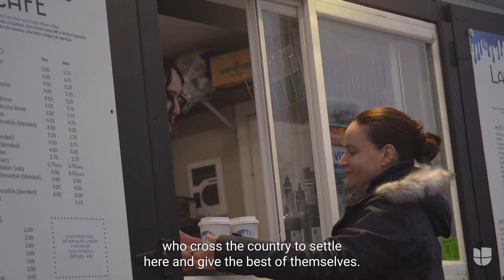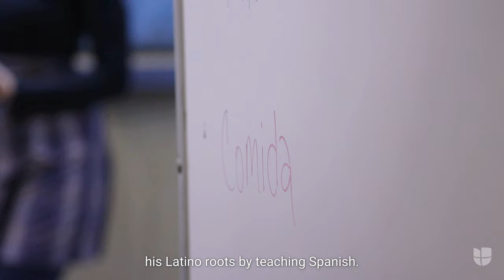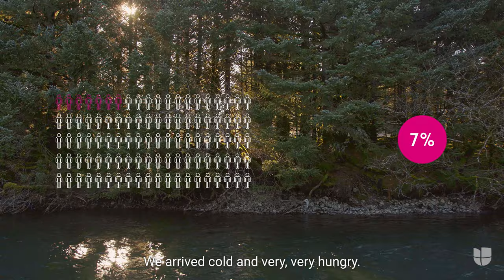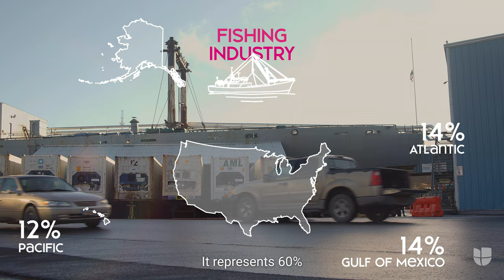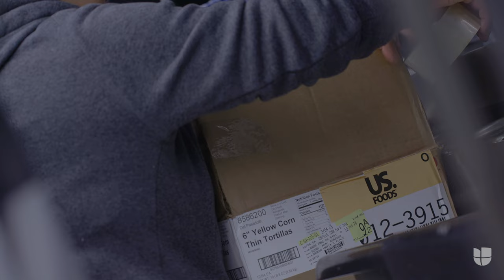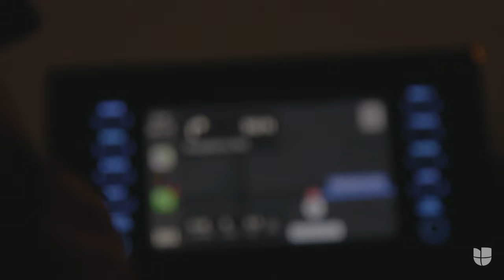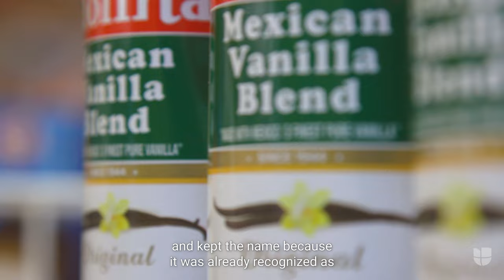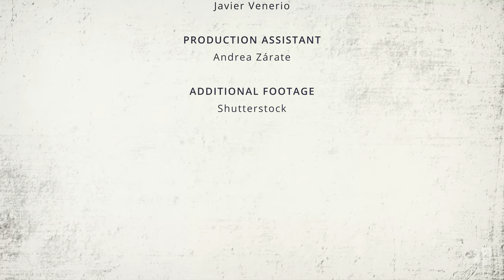Culinary Pioneers: In search of the American Dream in remote Alaska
In Alaska, we meet a Catholic deacon, a hunting guide, a taco truck owner and a small business owner. What do they have in common? They are all Hispanics who packed their bags and moved far away to fulfill their dreams. And the Latino flavors they brought with them have become staples in their new communities.

0:00 - In search of the American dream in the cold and distant Alaska
1:16 - Gustavo Azpilcueta, deacon of the Catholic Church in Anchorage
6:27 - Alex, a hunting guide with Colombian-Cuban roots in Eagle Harbor
11:42 - Maria's Place, a taco cart on kodiak
17:42 - David Guzmán a merchant in Anchorage
24:12